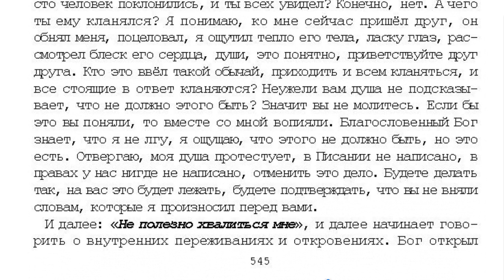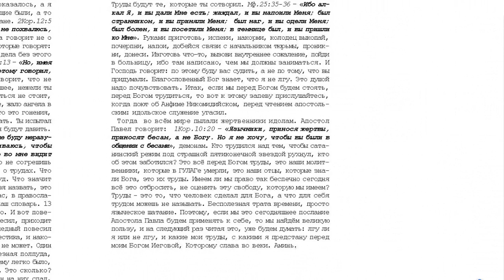32. 10 том "...открытым оком". Бог знает - не лгу. стр. 542.